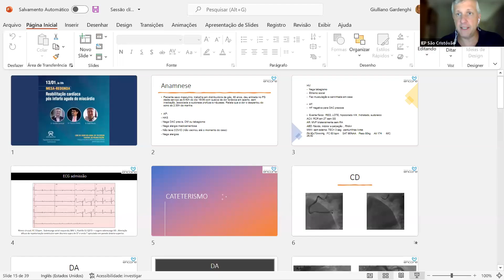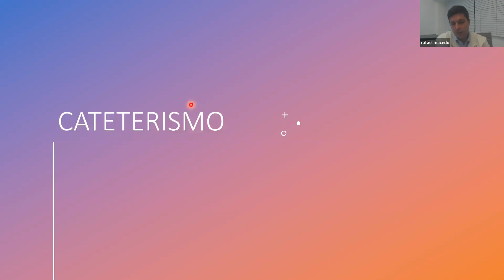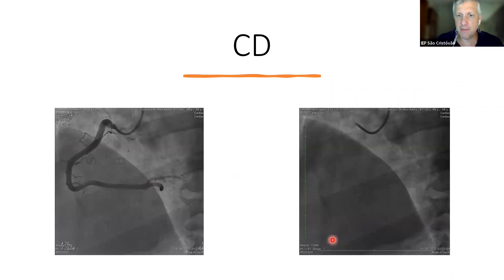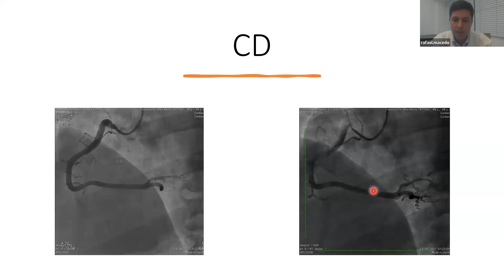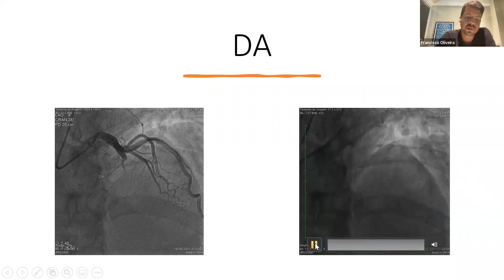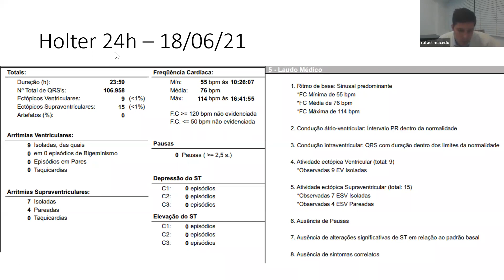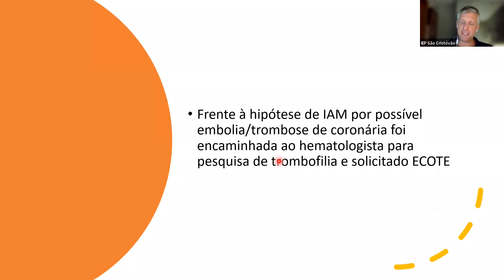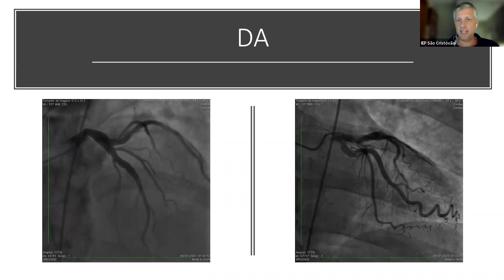Reunião do Grupo Central da Reabilitação ASSOBRAFIR Fisioterapia pós IAM